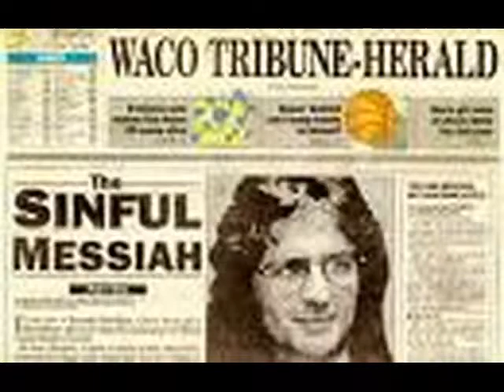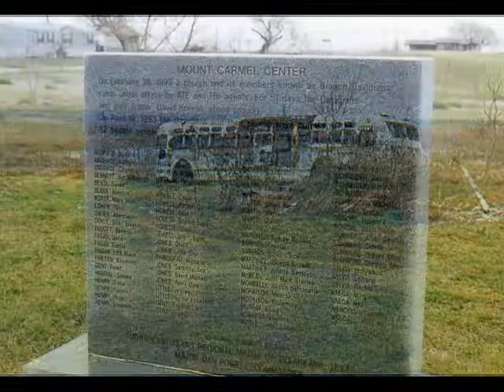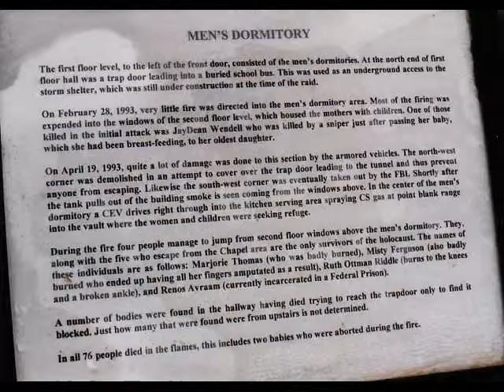WACO BY MEDICINE PIPE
MEDICINE PIPE